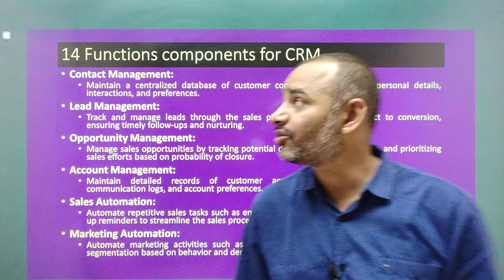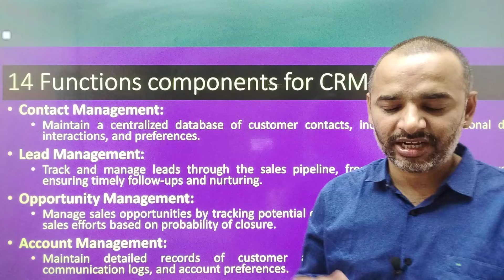Important questions for Supply Chain and Logistics Management | 🔥Antim Prahar 14/14 🔥| MBA 2024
✅ Operation Management Stream Ebooks (2ebooks) ₹199 Only👇👇
1 Supply chain and Logistics Management
2 Operation Planning and Control

For Support us Our UPI ID:
 anandvyas123@okaxis

Buying Links 🔗👇👇
✅Buying  MBA Course (Ebooks Soft Copies) ₹799 Only